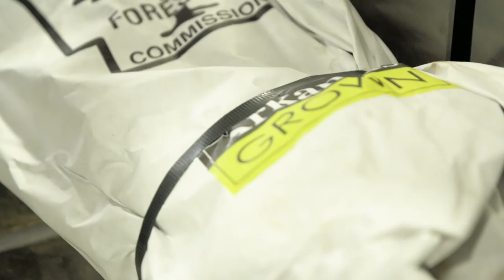People of Forestry: James Shelton of Arkansas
Nursery Manager James Shelton, of North Little Rock, Arkansas, is a dedicated steward of developing seeds into healthy seedlings that landowners can count on to grow into healthy and profitable trees. Shelton is also committed to reforestation and sustainable farming practices.

Meet Shelton at the Baucum Nursery in Arkansas, where he supervises a team committed to nurturing and growing seeds to transplantable sizes in all kinds of weather.

Southern Group of State Foresters’ (SGSF) video series People of Forestry, is designed to increase awareness of southern forests and working forestry professionals. Based on nominations received, the SGSF carefully selected Shelton, along with eight other working forestry professionals throughout the region to showcase various subjects and professions in southern forestry.

On behalf of SGSF, the video crew from KPKinteractive documented the life cycle of a tree seedling at the 220-acre Baucum Nursery, the primary nursery for the Arkansas Forestry Commission which produces hundreds of thousands of seedlings, along with the daily activities of Shelton’s eight employees and his family.

Connect with @SouthernGroupofStateForesters on Facebook, @Southern_Forests on Instagram and @SGSF_Forests on Twitter.

The Southern Group of State Foresters (SGSF) is a non-profit organization consisting of State Foresters from Alabama, Arkansas, Common Wealth of Puerto Rico, Florida, Georgia, Kentucky, Louisiana, Mississippi, North Carolina, Oklahoma, South Carolina, Tennessee, Texas, U.S. Virgin Islands and Virginia. SGSF's mission is to provide leadership in sustaining the economic, environmental and social benefits of the South's forests. SGSF is committed to identifying and addressing existing and emerging issues and challenges that are important to Southern forests and citizens.

Video made possible by a grant from the Forest Service, U.S. Department of Agriculture.